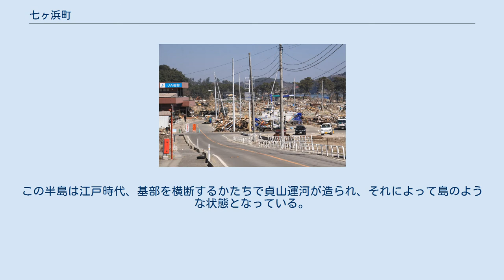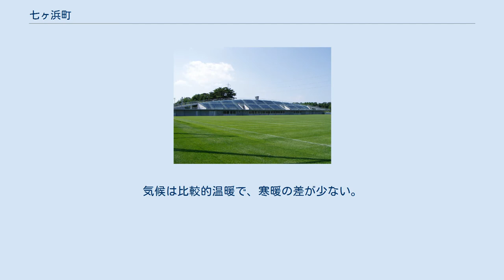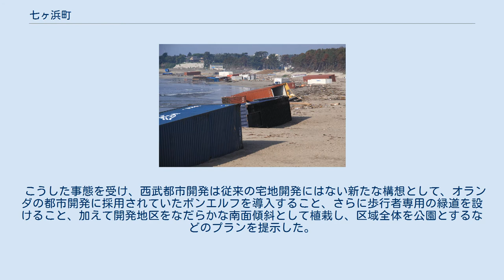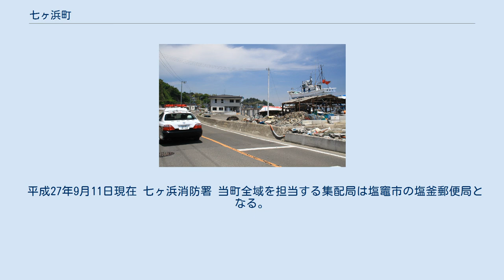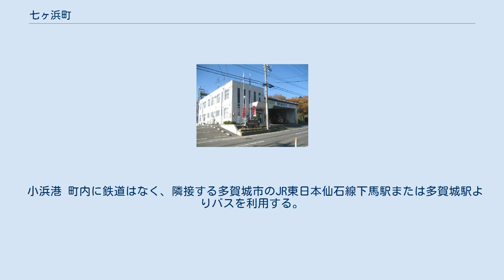七ヶ浜町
七ヶ浜町（しちがはままち）は、宮城県中部の太平洋沿岸に位置する町である。
町域は、日本三景の一つである松島の南部に当たる。
海沿いに7つの集落があったことから、「七ヶ浜」と名づけられた。
7つの集落とは湊浜、松ヶ浜、菖蒲田浜、花渕浜、吉田浜、代ヶ崎浜、東宮浜である。
 宮城県の中部に位置し、松島丘陵が仙台湾に半島状に海に突き出した形になっている七ヶ浜半島を町域としている。
この半島は江戸時代、基部を横断するかたちで貞山運河が造られ、それによって島のような状態となっている。
山として韮山、また湖沼には阿川沼がある。
七ヶ浜町は東北地方の市町村の中で最小の面積である。
気候は比較的温暖で、寒暖の差が少ない。
キャッチフレーズは、「うみ・ひと・まち 七ヶ浜」。
隣接字自体は仙台市（宮城野区）、多賀城市、塩竈市である。
 1972年に七ヶ浜町が策定した長期基本構想ではニュータウン造成計画が主軸と据えられた。
そして、町は造成にあたって民間企業との共同開発方式をとる決断に至り、文化振興や町づくりの面で前向きに取り組んでいた西武流通グループ傘下の西武都市開発（のちの西洋環境開発）がパートナー企業として選定された。
しかし、仙台圏における宅地供給は長期的には過剰とみられていたほか、開発地の市街化区域への編入も未定であり、さらに町が仙台市から遥か遠方に位置するとみなされていたことなどから開発の推進は難渋を極めた。
 こうした事態を受け、西武都市開発は従来の宅地開発にはない新たな構想として、オランダの都市開発に採用されていたボンエルフを導入すること、さらに歩行者専用の緑道を設けること、加えて開発地区をなだらかな南面傾斜として植栽し、区域全体を公園とするなどのプランを提示した。
これによって、1977年7月には市街化区域への編入も決定した。
だがボンエルフ導入は既存の法体系と矛盾する為、翌年春には開発申請が止められた。
しかしながら、西武都市開発担当者や当時の赤間今雄町長が、宮城県や建設省に足繁く出向きボンエルフの必要性を説いたことが奏功し、1978年12月には開発許可が下り、1979年5月着工。
1980年9月には第一期販売が開始され、即日完売した。
 この七ヶ浜ニュータウン汐見台のボンエルフ計画は、1983年4月には国際交通安全学会賞を受賞したほか、その後の国内のニュータウン計画でコミュニティ道路が採用される端緒となった。
 2010年国勢調査において昼夜間人口比率が65.0パーセントであり、日本の市区町村の中では最も低い値であった。
 2011年（平成23年）3月11日に発生した東日本太平洋沖地震では、津波により町の面積の約4分の1が浸水した。
 平成27年9月11日現在 七ヶ浜消防署 当町全域を担当する集配局は塩竈市の塩釜郵便局となる。
 小浜港 町内に鉄道はなく、隣接する多賀城市のJR東日本仙石線下馬駅または多賀城駅よりバスを利用する。
 七ヶ浜国際村、プリマスハウス 七ヶ浜サッカースタジアム 注釈 出典